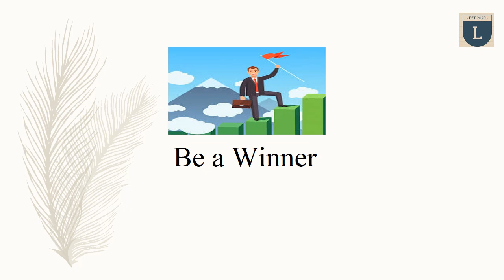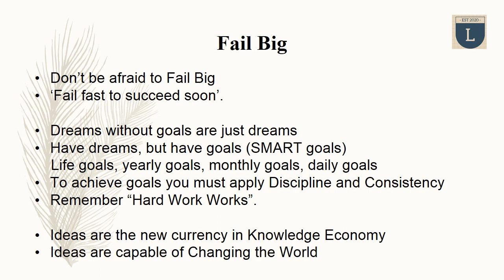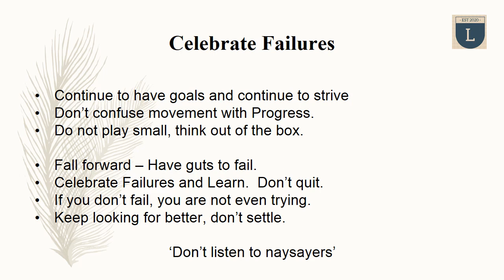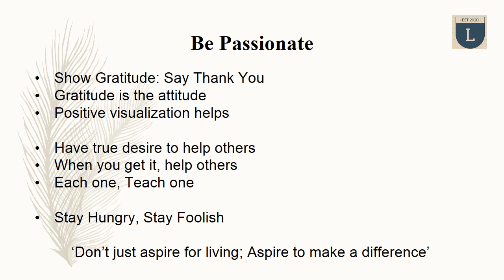Be a Winner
Dear Friends:

I wish you all a very Happy, Healthy, and Prosperous New Year 2021.
Congratulations! Surviving ghostly 2020 is a great achievement in itself.
I am sure we will have new normal, new learnings, and new ways of doing things in 2021.
This short video is about Winning, a few pointers, ideas on how to be a Winner in general.
Please watch this short insightful video and 'Be a Winner' and make Winning a habit.

My profound gratitude to you all for your support in the Let's Crack the Interviews channel.
We have crossed 1000 subscribers and moving ahead for reaching further milestones in disseminating value-added, useful information to you all for your career and life.

Having worked at the British Council for a decade, I offer IELTS online coaching, mentoring and you may reach me at my email id if you or your friends need guidance in preparing for IELTS

Regards,
Rao